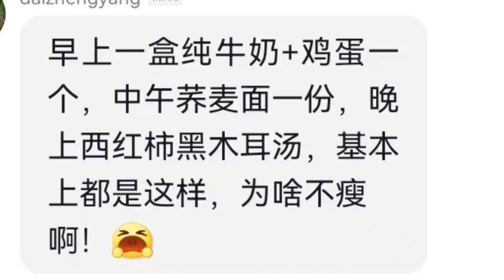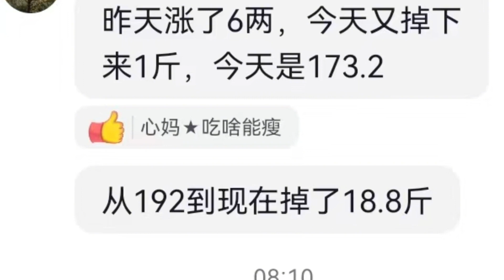协和医院月瘦10斤的方案来啦！早餐要吃这4样，掉秤嗖嗖快